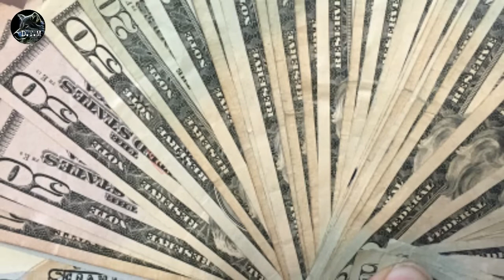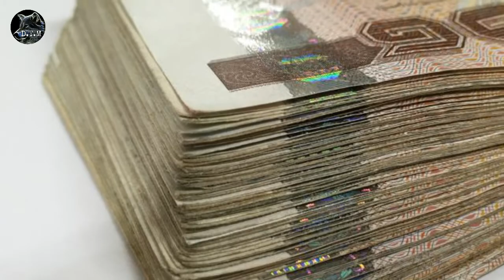PAISA | MONEY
Ye video un logo ke liye hai jo paise kama kar bada aadmi banna chahte hai aur naam kamana chahte hai. Ye video kaafi logo ki paise ke bareme soch badal dega. Ise jarur dekha...

Please follow aur like kare motivational quotes ke liye.